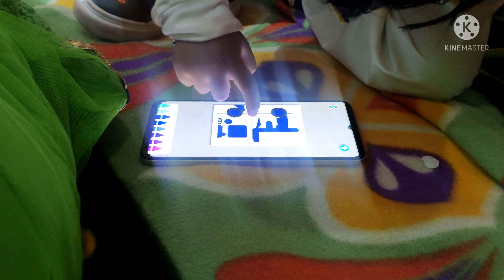Happy Diwali Friends🪔diwali celebrations vlog... kalpananayalvlogs lifestylevlogs#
हेलो दोस्तों मुझे उम्मीद है कि आपको मेरी वीडियोस पसंद आ रही होंगी अगर आपको मेरी पहाड़ी विडियोस पसंद आ रही है तो प्लीज चैनल को लाइक शेयर सब्सक्राइब करना ना बोलिए और वीडियो को इंजॉय कीजिए❤️

keep enjoying

@Kalpana Nayal vlogs